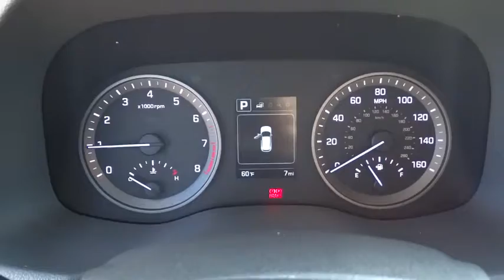2016 Hyundai Tucson National City, Chula Vista, San Diego, Bonita, CA 30829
2016 Hyundai Tucson

Frank Hyundai
2400 National City Blvd